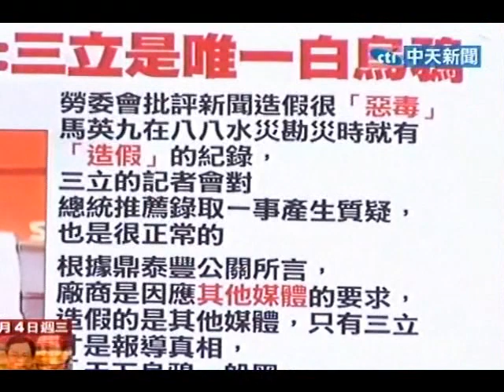新台灣星光大道》 馬：我和王如玄是老實人 委屈！？(2)